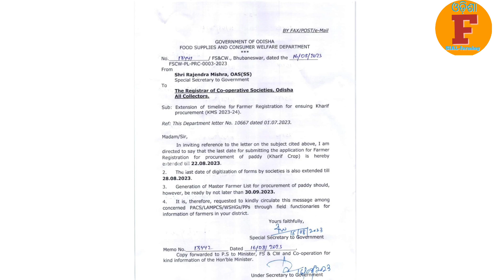ବଢ଼ିଲା ଧାନ ସଂଗ୍ରହ ର online Registration ପ୍ରକିୟା।।farmerRegistrationforpaddysale